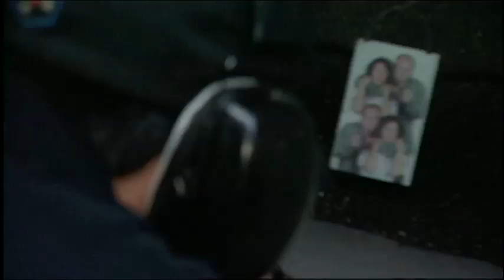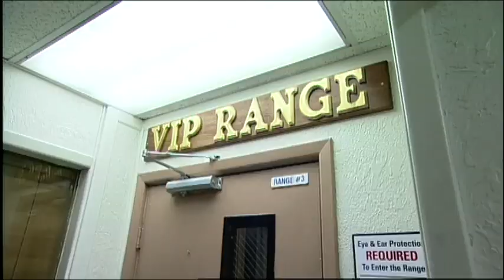MMA:30 - The Expendables Red Carpet - Stallone, Couture, Statham, Crews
The Expendables premier in Las Vegas on Wednesday night Aug 12th with a hug red carpet affair. MMA:30's Joey Varner was there to catch with all the big names from the film, including: Sylvester Stallone, Randy Couture, Jason Statham, Terry Crews, Steve Austin and more! See the pictures from the red carpet on MMA30.com